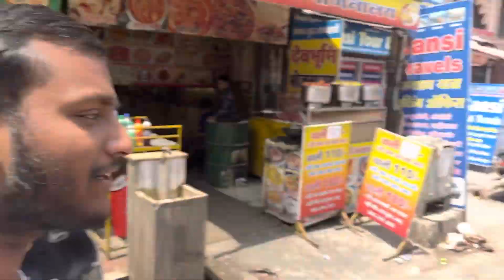Nainital se wapas aa gaye haridwar last part of the journey/ trip to heaven complete finally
DONT FORGET TO PRESS THE BELLICON🔔🔔🔔🔔🔔🔔🔔🔔🔔🔔🔔

Contact vishnu bhaiya for tour and travel car package at affordable price and take my name having special discount on it

Part-1

Part-2